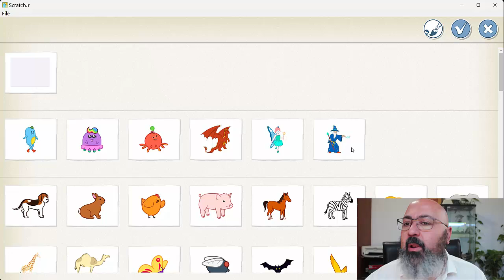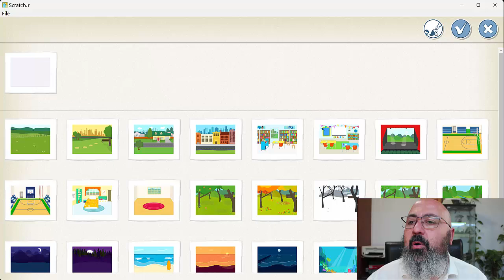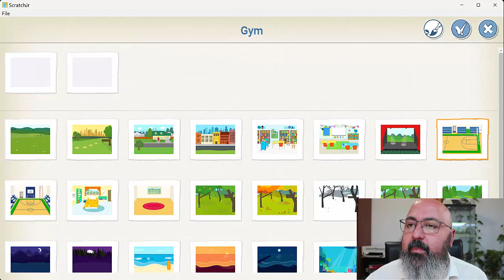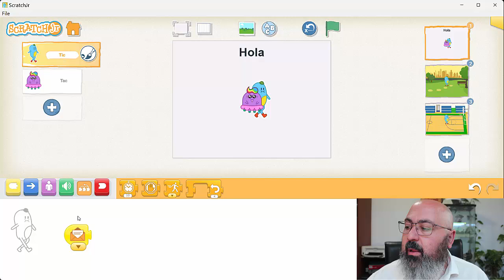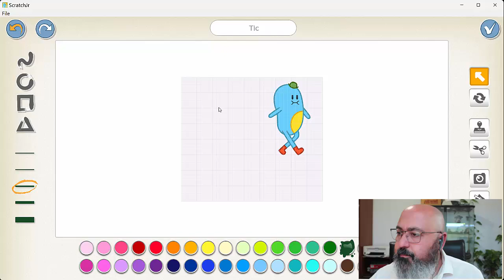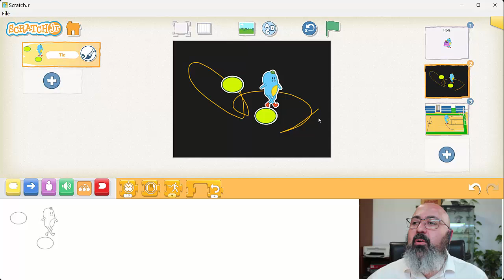JR1 - Como funciona ScratchJr